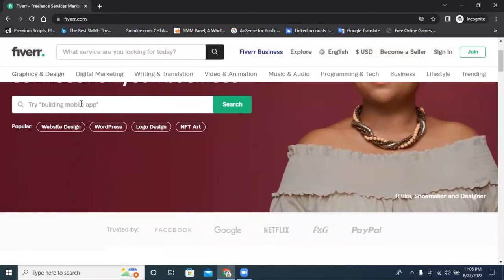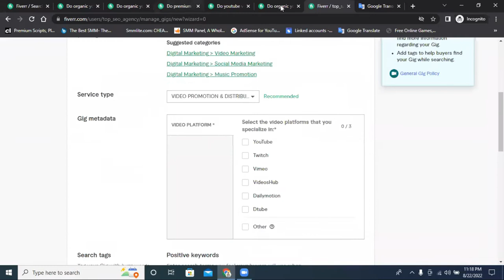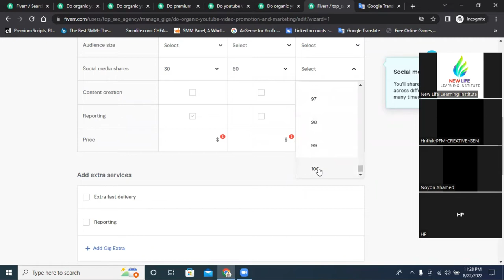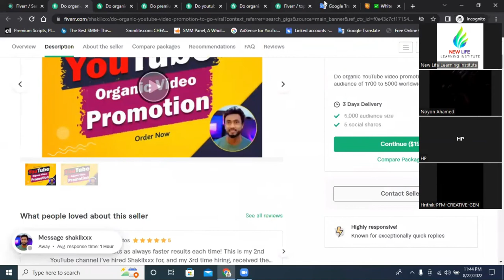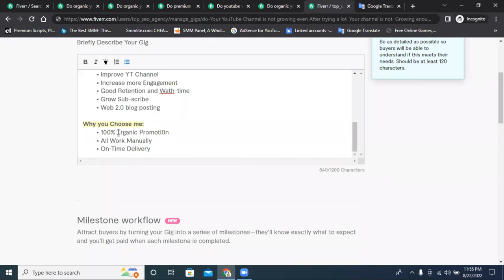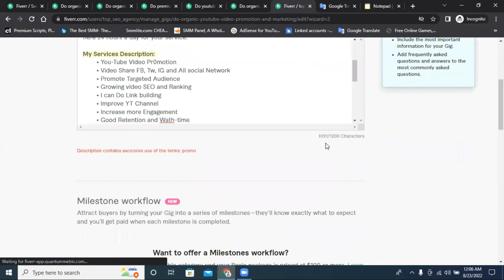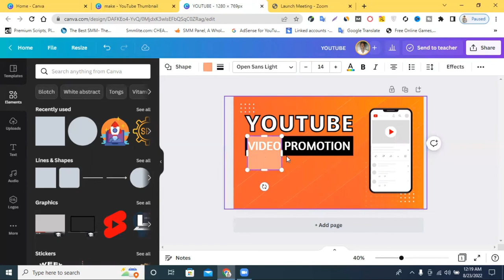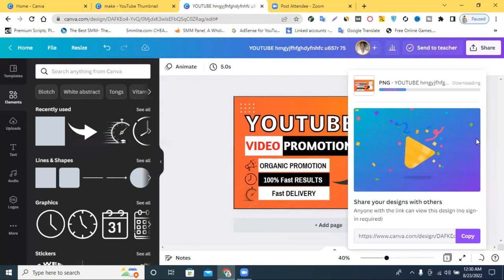YouTube Promotion Gig Create || How to Create a YouTube Promotion Gig || video promotion gig create